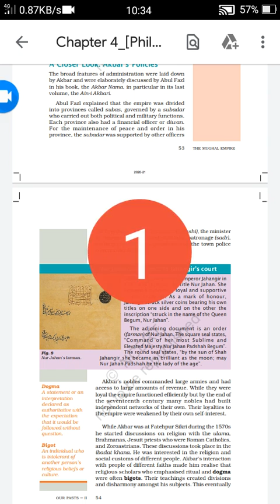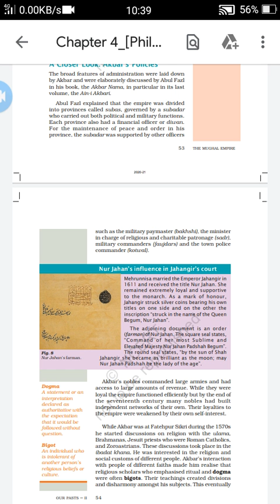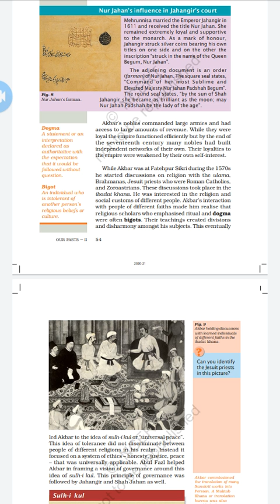class 7-History--The mughal empire